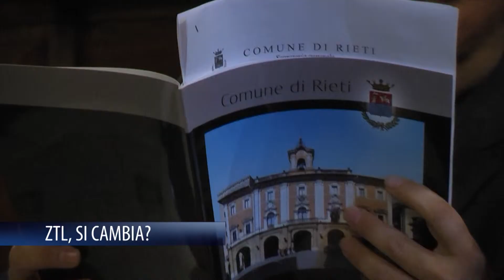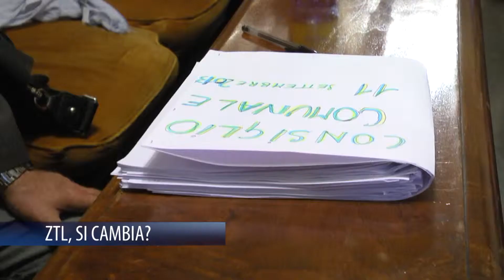RIETI: ZTL, SI CAMBIA? - RL TG NEWS 19-09-13